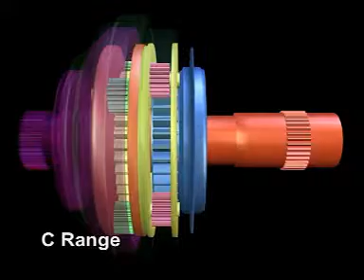Zasada działania DYNASHIFT, DYNA-4, QUADRASHIFT